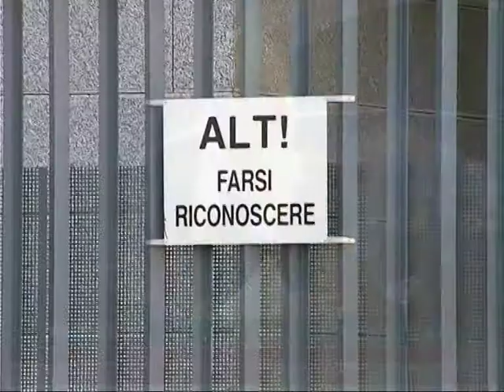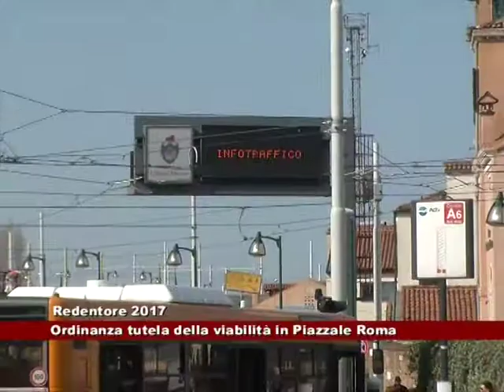News Telecittà 14.07.2017